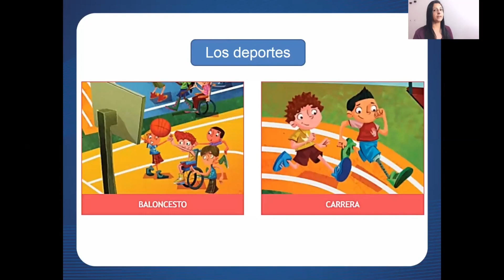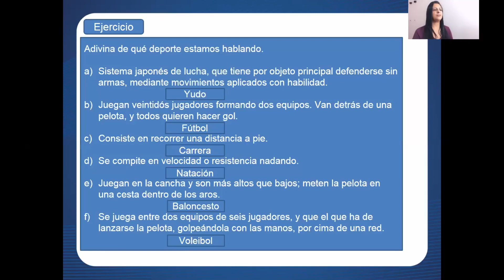Aula 15 de Espanhol - 2º Ano - Professora Sayonara Lemos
Aula 15 de Espanhol com a professora Sayonara Lemos, para o 2º ano. Essa aula vai te ajudar a manter a consistência que você precisa nos seus estudos.